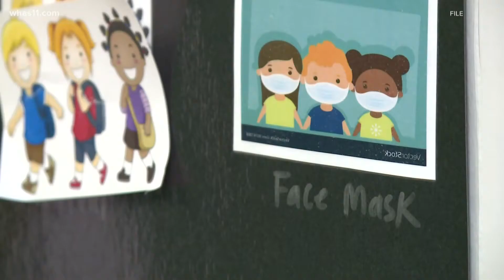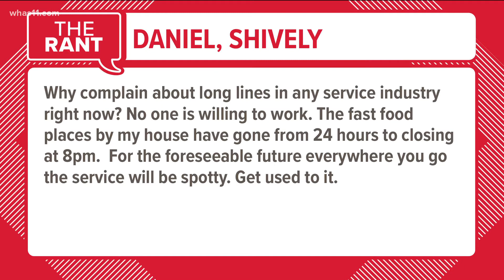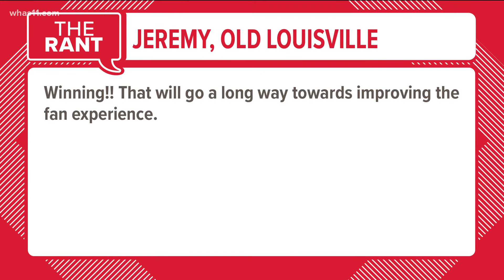The Rant | Fans sound off about UofL first home game, Ky high COVID rate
Fans who attended the UofL game sound off about the experience at the first home game--it wasn't good.